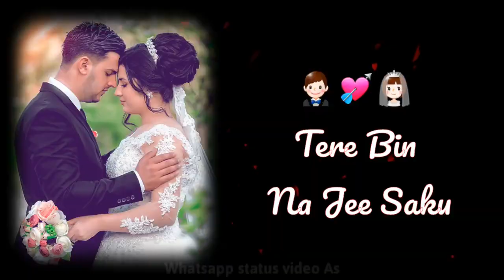Marrage songs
Mukesh Yadav